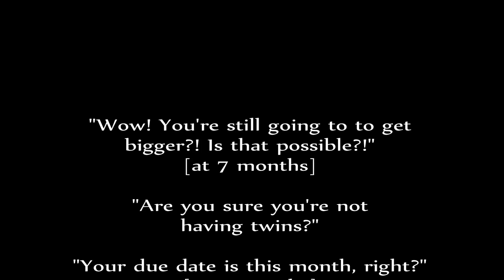23 & 24 Wks. Pregnant w/ Baby #2 | What Not to Say to Pregnant Women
Welcome to my pregnancy and belly shot series for baby #2!  Happy Thanksgiving!  This week I discuss the things people say to pregnant women, my midwife appointment, Braxton-Hicks, my pillow situation, cute little girl clothes, focusing on baby, and toddler separation anxiety.